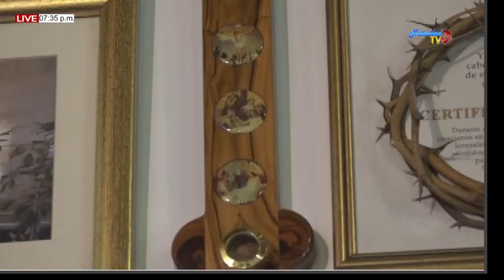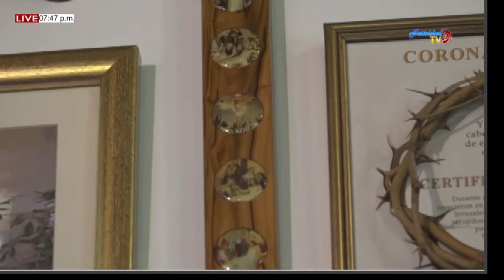SANTA EUCARISTIA (17/01/2019) PBRO. JOHAN PACHECO